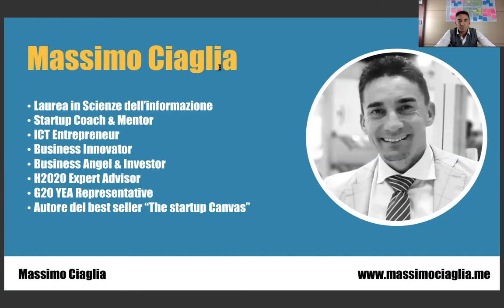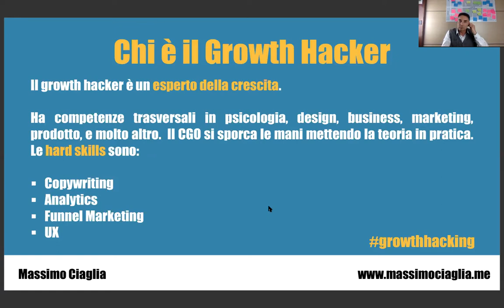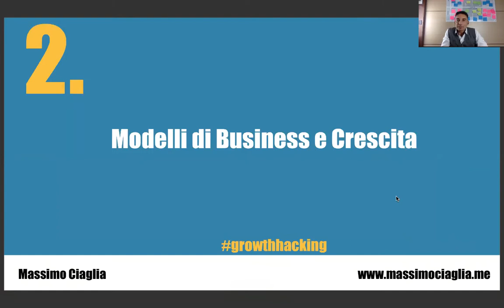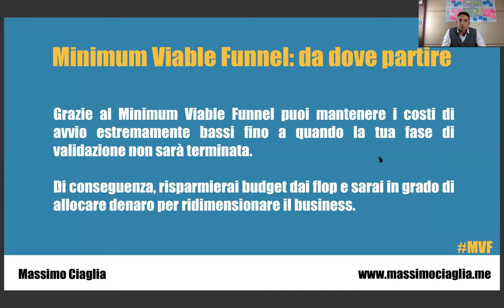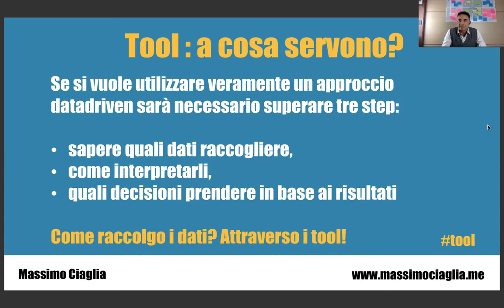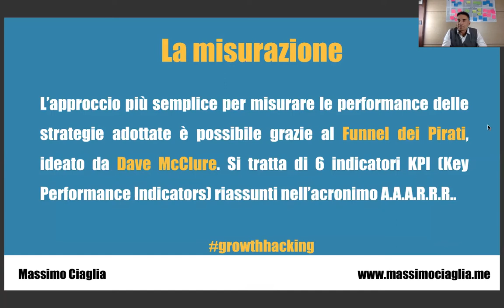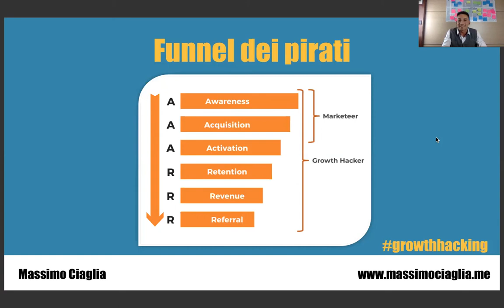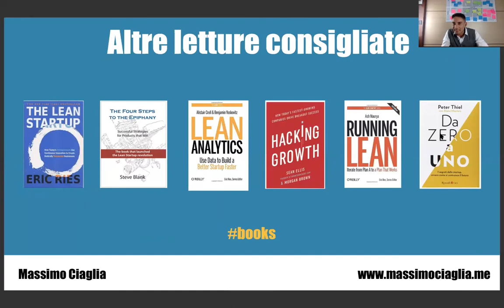Webinar #8 Applicare il Growth Hacking 101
Quanto è importante avere una strategia di Growth Hacking? Scopri tutto ciò che bisogna sapere su questo argomento!